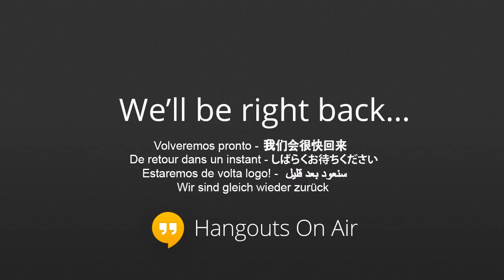NIHILISM ( PHILOSOPHY )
Get a free pdf of our Nietzsche and Nihilism series by signing up for our newsletter here: Recommended Books on Nihilism: Laughing at Nihilism - .

Nietzsche believed that the central task of philosophy was to teach us to become who we are. You can find out more about him and other great thinkers in our Great Thinkers book. For gifts.